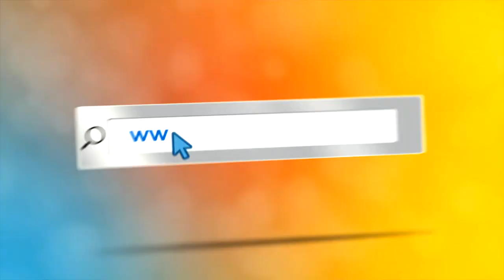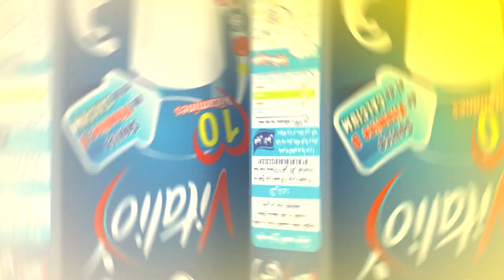2018 - Maa Amou Yazid spéciale évènements du 8 mai du 08 05 2018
مع عمو يزيد حلقة خاصة ‏ بأحداث 8 ماي  و اليوم العالمي للتلوين ليوم 08 ماي 2018 -
Maa  Amou Yazid spéciale évènements du 8 mai et la journée mondiale du coloriage du 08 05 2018